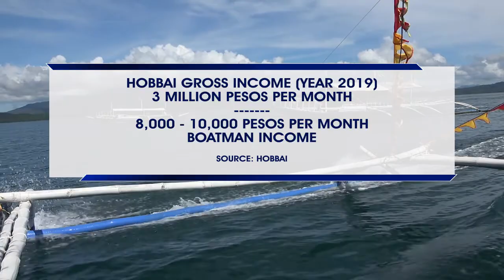Honda bay island tours, muling binuksan para sa mga lokal na bisita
Isinagawa nitong Linggo, Enero 24 ang pagbubukas ng Honday Bay sa lungsod ng Puerto Princesa para sa mga lokal na bisita upang masimulan ang pagpapanumbalik ng turismo at ekonomiya ng lungsod. || Rex Ruta